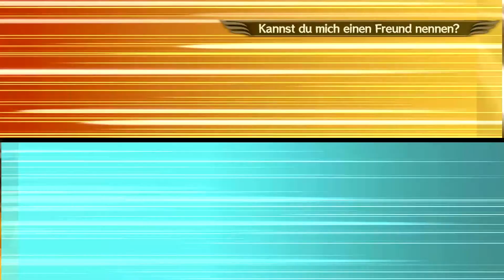Lets Play OPPW3 #048 - Richtung 100% - Lysop, Kap1 Ep5 (Der Anfang der Legende)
Beim Charaktertest sind wir jetzt bei Lysop angelangt und bei "Richtung 100%" schließen wir den East Blue ab.